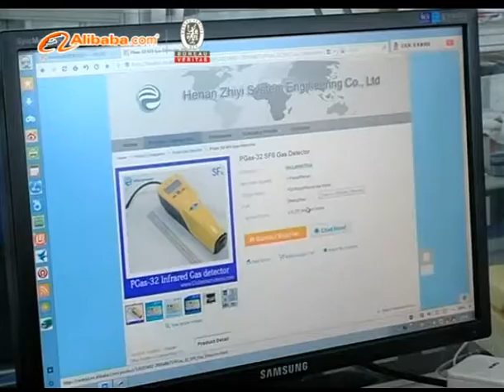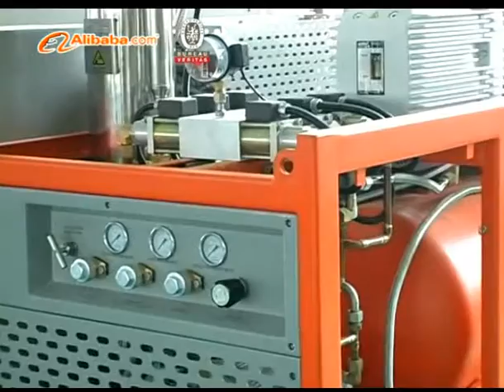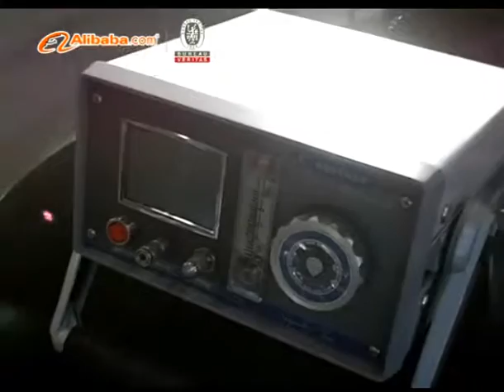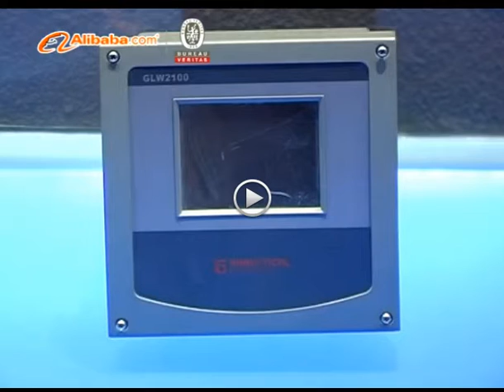Globeinstrument.com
Henan Zhiyi System Engineering Co., Ltd a wholly-owned subsidiary of Henan Relations Co., Ltd , established in 2004 , The main scope of business is for the global market.
Henan Zhiyi System Engineering Co., Ltd located in Zhengzhou National High-tech Industrial Development Zone, is a high-tech enterprise integrating R&D, production, sales and services, engaged in measurement instruments for production process of electric power system and researches on production supervision and management.
Henan Zhiyi System Engineering Co., Ltd is committed to the research and development, production and sales of intellectualized monitoring instrumentation and system for power grid. The Company has built a perfect product line, including intellectualized, information-based instrument, measuring instrument and monitoring system in power plant, and measuring instrument and monitoring system for sulfur hexafluoride (SF6) gas electric equipment. We has established a friendly cooperation relationship with domestic generator factories, power plants, and electric power companies over the years. And We also seeks for close cooperation with foreign advanced enterprises to promote exchange of advanced technologies and improve its own technical strength constantly.